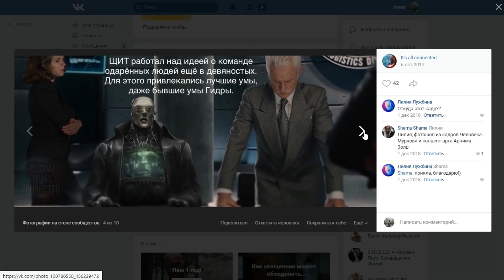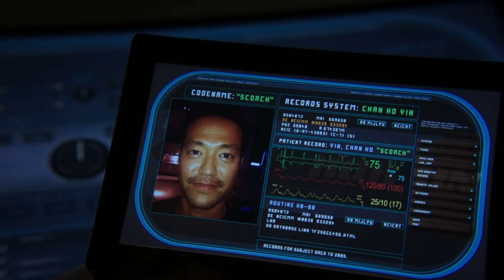10 новых врагов Человека-Паука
📌 Благодарю за сотрудничество сообщество «It's all connected»!

✍ За пройденный одиннадцати летний путь, от «Железного Человека» и до «Мстители: Финал», Marvel Studios представили обширное количество приспособлений и технологий. Очевидно, что новые технологии и способности, которыми обладают те или иные враги Человека-Паука, должны основываться на ранее представленных технологиях и приспособлениях. В сегодняшнем выпуске мы поразмышляем над тем, каким образом Marvel Studios могут представить того или иного злодея Человека-паука!

🎵 Музыка (в хронологическом порядке):
Jingle Punks - On the Tip
Jingle Punks - Choose Your Path
Wayne Jones - Under Cover
Twin Musicom - Marxist Arrow